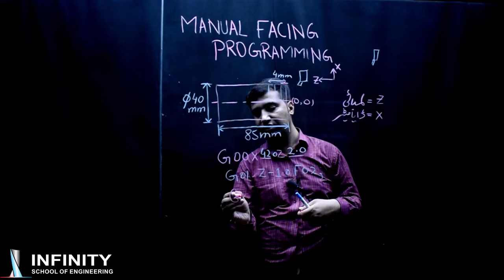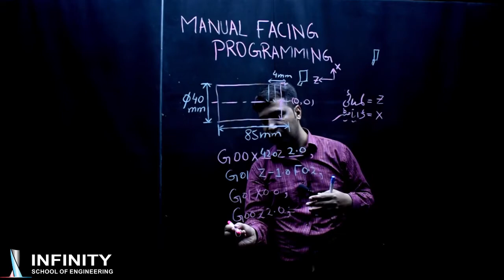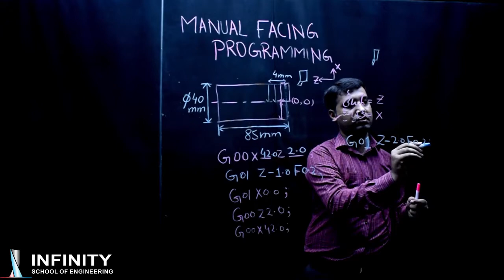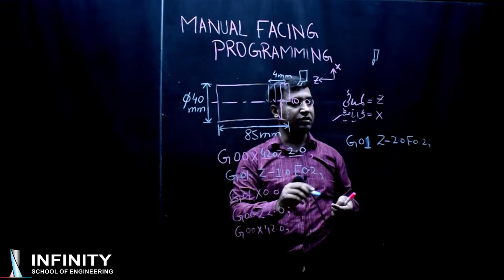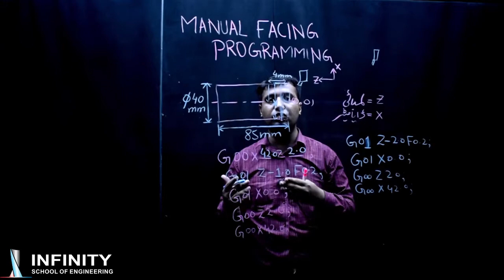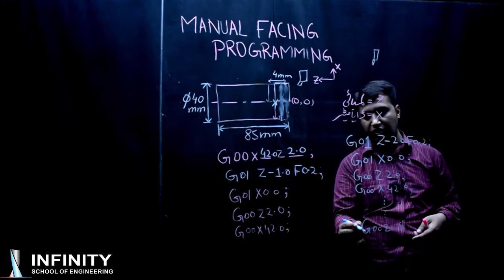CNC Maintenance & Repair|Manual Facing Programming